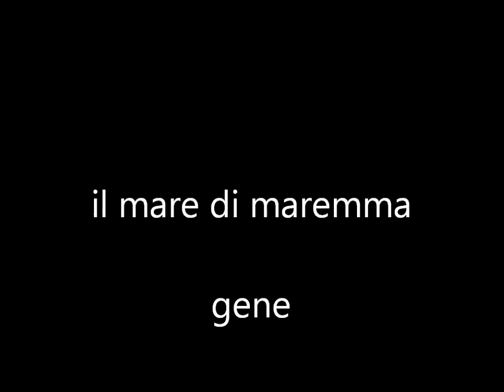il mare di maremma